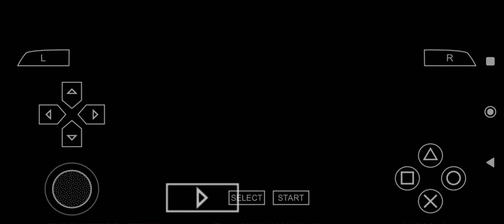LOCOROCO PSP EMULATOR